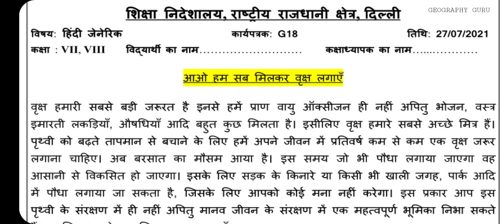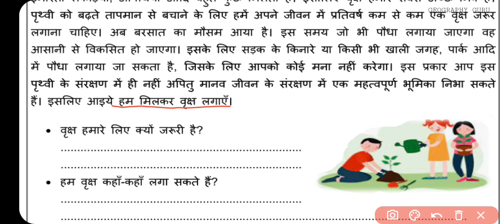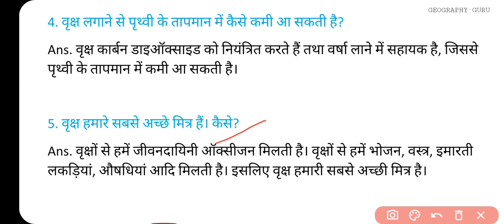Class 8 Generic Worksheet 18 | Generic Worksheet 18 Class 7 English | 2021–22 Delhi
27 July Hindi worksheet 18  class 8
27 July Science worksheet 18  class 7 in Hindi
27 July Science Worksheet 18  in English
27 July Sst worksheet 18  class 8
27 July English worksheet 18 class 8
27 July Sst worksheet 18  class 7

Class8thworksheet18 Hindi
DOE Worksheet 18
हिंदी Medium
Geography Guru Published on 18  July , 2181
Geography Guru
हिंदी कार्यपत्रक 18  कक्षा 8